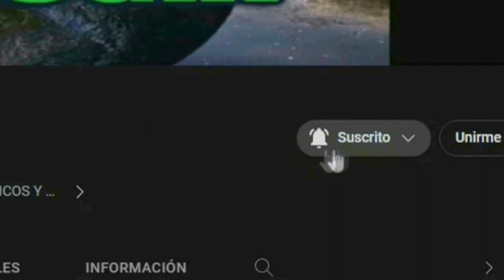BARACK OBAMA EL NUEVO CHAPULIN COLORADO EN HOLLYWOOD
barack obama hahora es actor de hollywod y ba interpretar al legendario personaje creado por roberto gomez bolaños el chapulin colorado sera una pelicula producida en hollywood